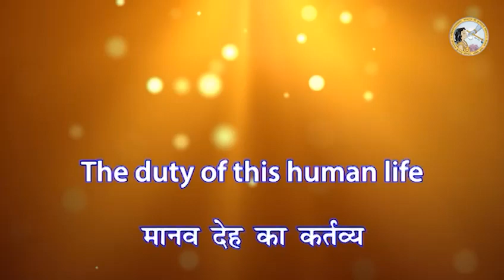मानव देह का कर्तव्य! Duty of this human life! Jagadguru Shri Kripalu Ji Maharaj.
Divine Pravachan By Jagadguru Shri Kripalu Ji Maharaj.
जगद्गुरु श्री कृपालु जी महाराज के श्रीमुख से अति महत्वपूर्ण प्रवचन!

To know more about Shreedhari Didi.. Visit us at Following Social media links:

to know more about Jagadguru Shri Kripaluji Maharaj; his Divine literature,teachings, philosophy and mission.